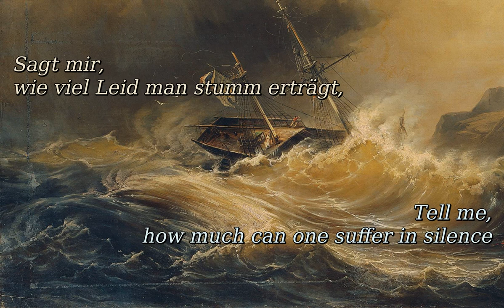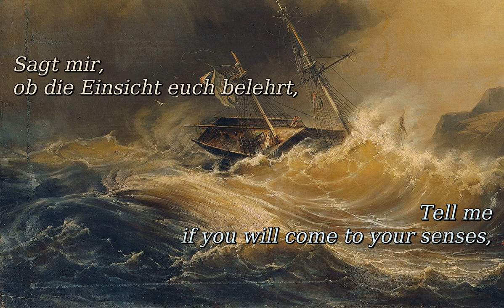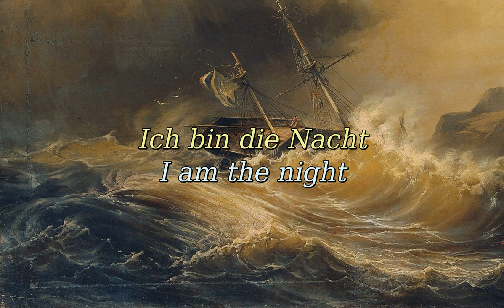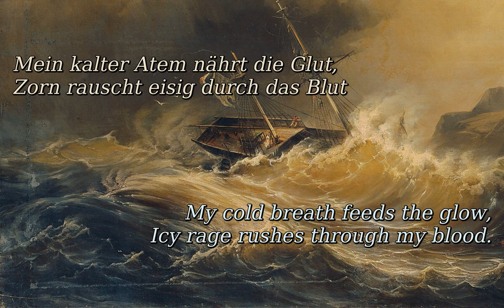Munarheim - Urkraft [German & English subtitles]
Track 6 of Munarheim's "Nacht und Stürme werden Licht" album (2014), with English translation. Symphonic black metal from Germany.

Artwork: Johann Carl Berthold Püttner (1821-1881) - Schiffbruch bei Kap Hoorn (1854)